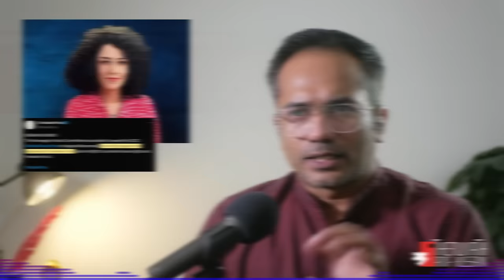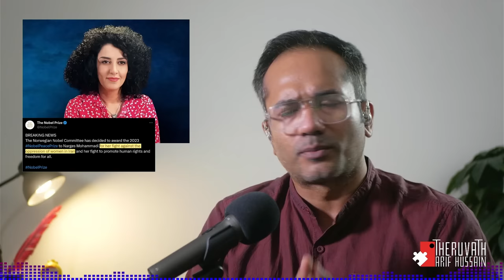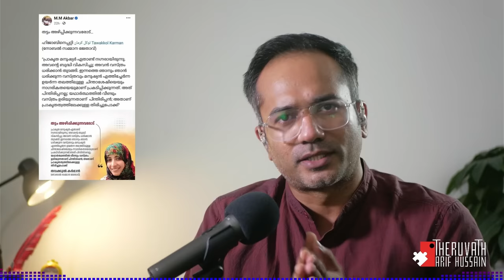കാക്കന്മാർക്ക് മാണ്ടാത്ത താത്ത...! | narges_mohammadi | Arif Hussain Theruvath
സാധാരണ ഏതെങ്കിലും ഒരു താത്ത സ്ലേറ്റിൽ പഴംപൊരി എന്നെഴുതിയാൽ മതി.

കണ്ടോ ഹിജാബിട്ട വനിതയുടെ നേട്ടം കണ്ടോ എന്നും പറഞ്ഞു പുളകം കൊള്ളാറുള്ള കാക്കന്മാർ പക്ഷേ...

മ്മടെ...

നർഗീസ് താത്താക്ക് നോബേൽ സമ്മാനമാടിച്ചിട്ടും കണ്ട ഭാവമില്ല...!

സംഗതി വേറെ ഒന്നും കൊണ്ടല്ല...

ഓള് അഴിഞ്ഞാട്ടക്കാരി ആണത്രേ...!

തഹ്‌ലിയ മേടം വല്ലതും അറിയുന്നുണ്ടോ ആവോ...!

ആ... ഞമ്മക്ക് ലീഗാപ്പീസിലെ പത്രം അല്ലെ വായിക്കാനറിയൂ. !

അവലോകനം...!

വാര്യംകുന്നത്ത് കട്ടബൊമ്മതിരിപ്പാട് (സ)
08/10/2023

മുന്നോട്ടുള്ള യാത്രയിൽ നിങ്ങളുടെ പങ്കാളിത്തം ആഗ്രഹിക്കുന്നു...